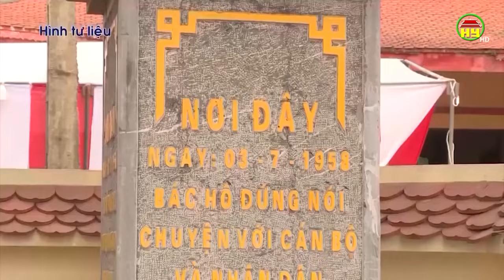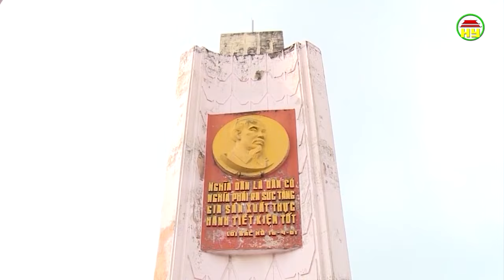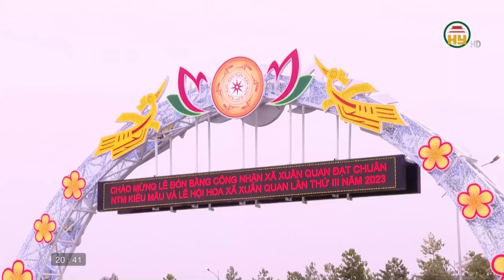Vinh dự Hưng Yên được 10 lần Bác Hồ về thăm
Hưng Yên TV | Vinh dự Hưng Yên được 10 lần Bác Hồ về thăm
Địa chỉ: 164 Nguyễn Văn Linh, thành phố Hưng Yên, tỉnh Hưng Yên
Tiktok: Truyền hình Hưng Yên
Facebook: Đài Phát thanh và Truyền hình Hưng Yên
Zalo: Đài PTTH Hưng Yên